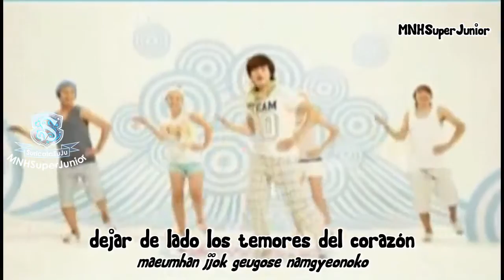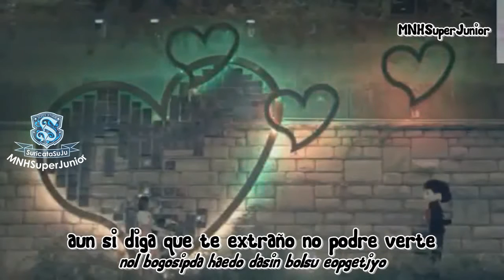The Way to Break Up - KyuHyun Poseidon OST SUB ESPAÑOL+ROM